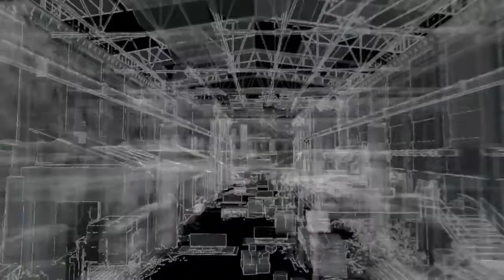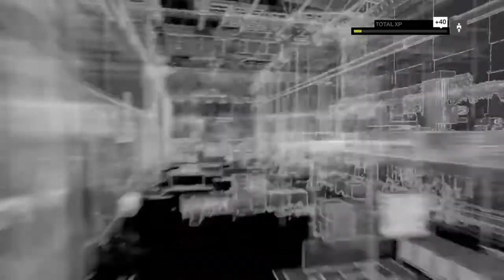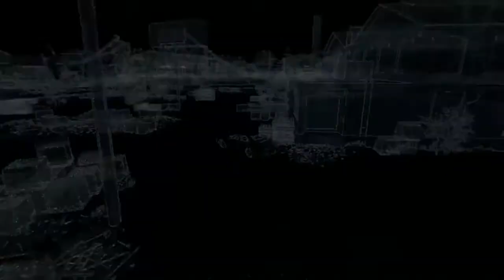Watch Dogs-Episode 19: Uninvited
Episode 19 of my Let's Play Watch Dogs series!